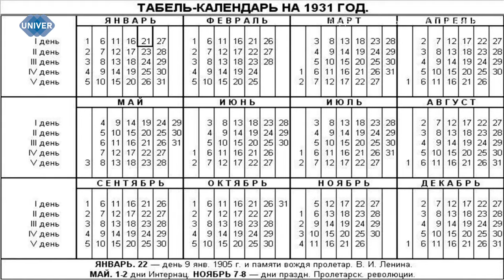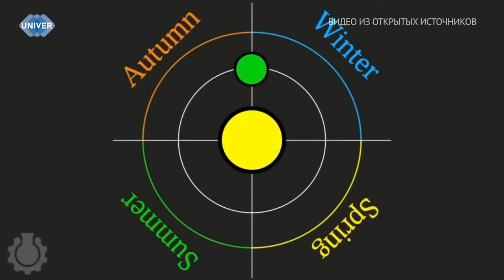ЧЕМ ОПАСЕН ВИСОКОСНЫЙ ГОД, И ПОЧЕМУ ОН СЧИТАЕТСЯ ПЛОХИМ?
Год, в котором на один день больше, чем обычно, называют високосным. В нём 366 дней – к привычным 365 добавляется 29 февраля. Такое практически всегда наступает раз в четыре года – это необходимо для того, чтобы календарные годы совпадали с астрономическими. При этом с високосным годом связано большое количество суеверий и примет, которые сулят несчастья.